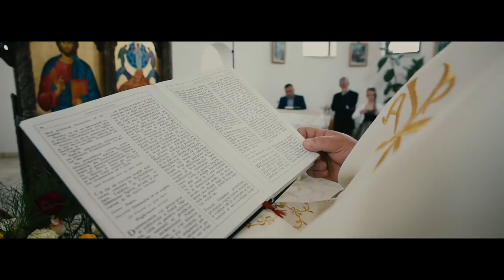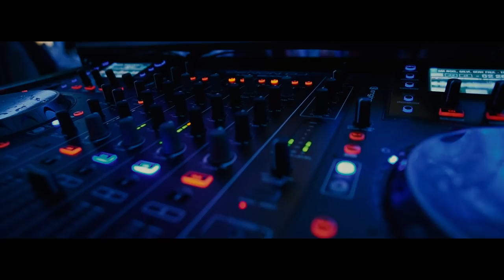Robert & Andrada Clip Nunta - h Photography